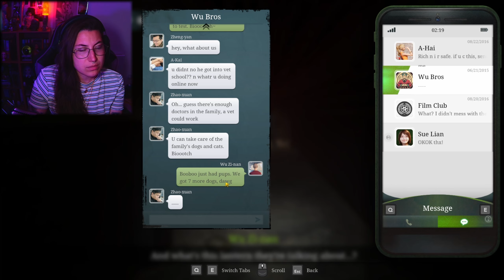NO MORE CHASING PLEEEEAASE😭 | The Bridge Curse 2: The Extrication - ( PT.6 )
Try to escape with your life in a first-person survival horror adventure. Play through the eyes of four distinct characters as you evade and confront terrifying ghosts, unravel mind-bending puzzles, and unearth a sinister conspiracy.